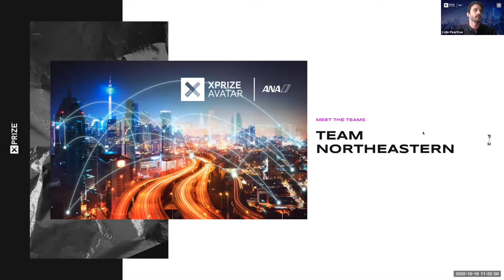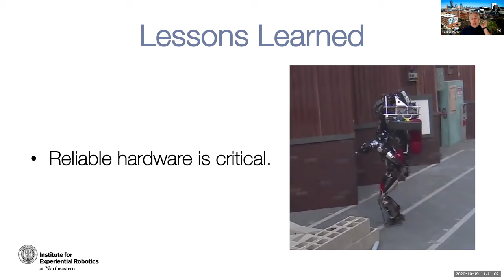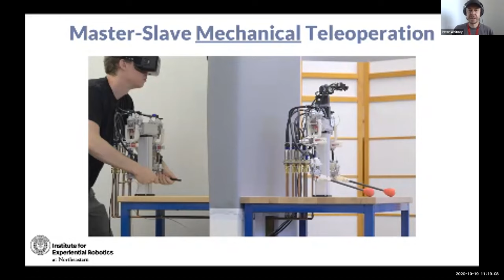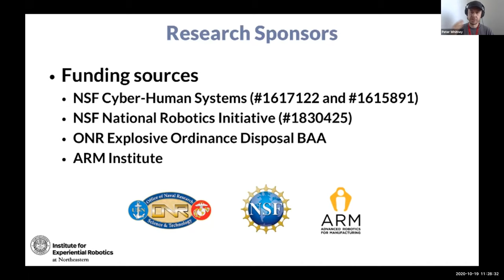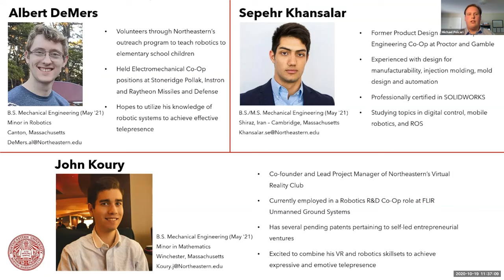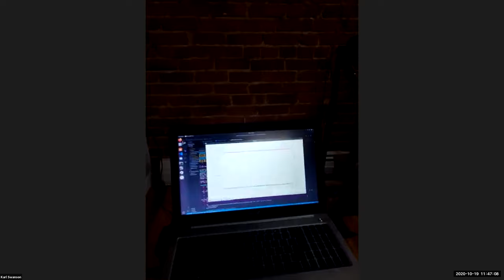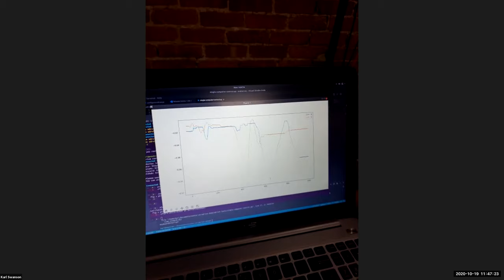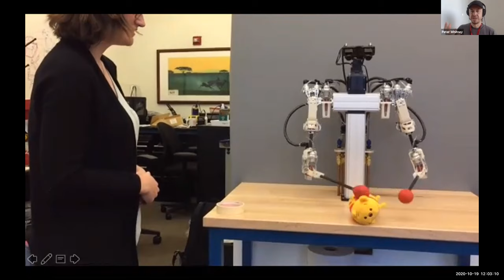Meet the Avatar XPRIZE Teams | Team Northeastern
Avatar technology could change the way humans across the world interact with one another. 77 teams are currently working on unique solutions to make Avatar technology a reality.

Join XPRIZE for an interview with Team Northeastern and get an inside look at their work at the Institute for Experiential Robotics at Northeastern University.

You can learn more about the $10M ANA Avatar XPRIZE competition at avatar.xprize.org